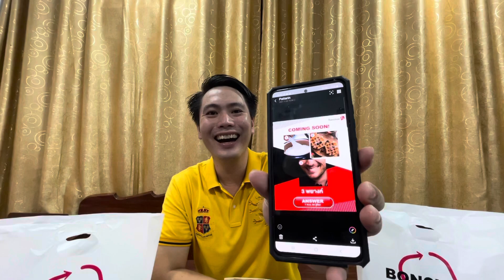เมนูใหม่ ทรัฟเฟิล ชีสคอร์นด๊อก ของ บอนชอน กับ ทรัฟเฟิล ฟรายส์ BONCHON หอมอร่อยต้องลอง